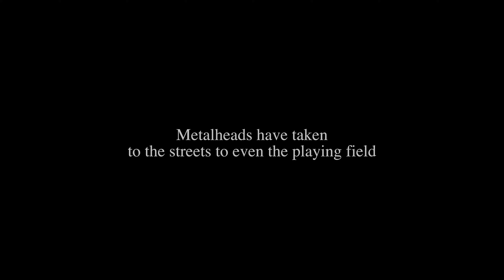Infrared - Some Kind of Disease (Official Video)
Infrared is a thrash metal band from Canada that formed in the 80's, disbanded for 27 years and then reunited to pump out a full album of classic thrash metal that is true to the era and genre. Their message is as true today as it was back then.

Video Credits:

Motorcyclist - James Ramsay
Sexual offender - Pat Titley
Girl in bar - Melissa Baumann
Bartender - Phil Jewell
Bar patron - Mike Krock

Thanks to:

James Ramsay of Skytography
Mario Troini for the Chevelle SS convertible
France Lavigne for the use of the Cabin bar and staff
Leonard Titley for the use Orleans Radiator garage
Mike Azar and Ken Bryden for video shoot and behind the scenes